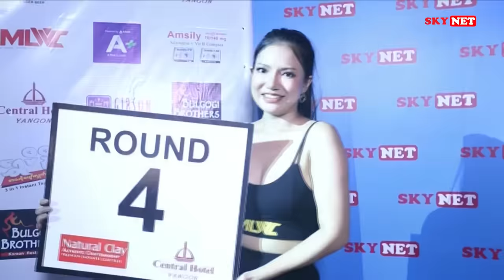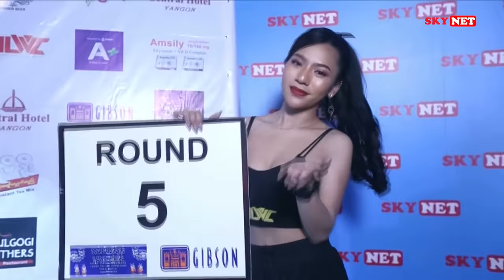ကျော်စွာဝင်း VS အာဝသန် (MLWC 8) August 20 (SUN), 2023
🔷 မန္တလာမြေက လက်ဝှေ့ ရိုးရာကျား ကျော်စွာဝင်း နှင့် ONE Championship မွေ့ထိုင်းအကျော်အမော် အာဝသန် တို့ရဲ့  ဩဂုတ်လ ၂၀ ရက်နေ့ က ယှဉ်ပြိုင်ထိုးသတ်ခဲ့တဲ့ 🥊 MLWC 8 ပွဲစဉ်ကို ပြန်လည်တင်ဆက်ပေးလိုက်ပါတယ် 🤩